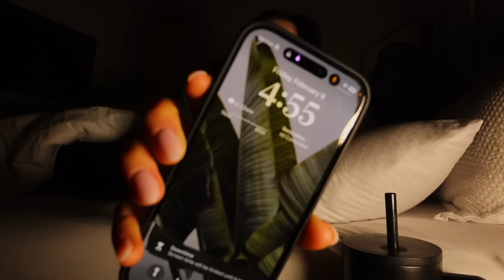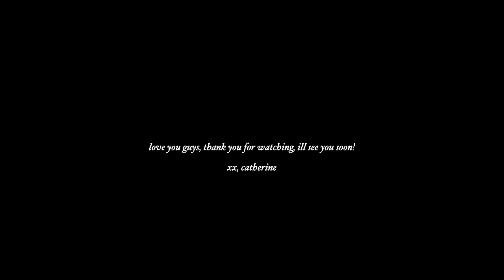5AM PRODUCTIVE WORK DAY IN MY LIFE | waking up early, new routine, productive work vlog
4:50AM WORK DAY IN MY LIFE

Amazon Storefront

00:00 wake up & get ready
02:25 coffee shop & work
06:43 trader joes & costco haul
07:28 sponsorship
10:47 catchup & giveaway